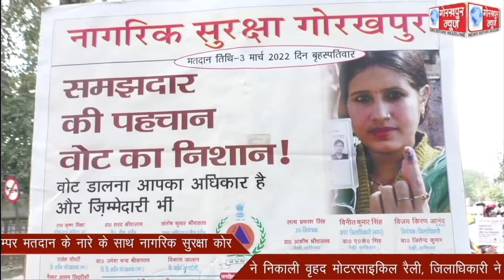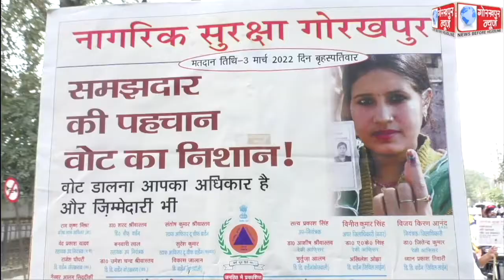गोरखपुर की बढेगी शान, जब होगा बम्पर मतदान के नारे के साथ नागरिक सुरक्षा कोर ने निकाली वृहद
गोरखपुर की बढेगी शान, जब होगा बम्पर मतदान के नारे के साथ नागरिक सुरक्षा कोर ने निकाली वृहद मोटरसाइकिल रैली, जिलाधिकारी ने हरी झन्डी दिखाकर रैली को किया रवाना